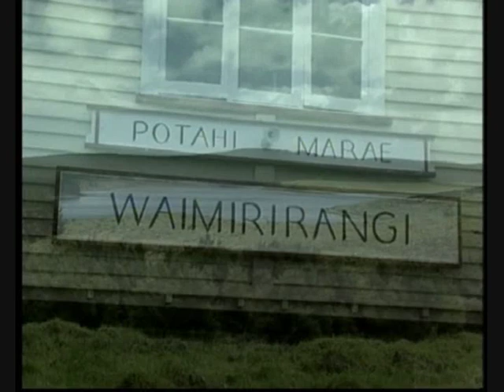Te Hiku Waiata Part 5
Te Aupōuri and Te Rarawa
Te Aupōuri and Te Rarawa descend from several canoes, including:
    * Matawhaorua, captained by Kupe
    * Kurahaupō, captained by Pōhurihanga
    * Ngātokimatawhaorua, captained by Nukutawhiti
    * Māhuhu-ki-te-rangi, captained by Rongomai and Whakatau.

The main canoe for Te Aupōuri is Māmari, captained by Ruanui, whose descendants dominated much of the west coast of the Tai Tokerau.

Te Rarawa emphasise descent from the Tinana canoe, captained by Tūmoana. Tūmoana's descendants spread throughout the northern Hokianga and eastward to Maunga Taniwha. Tūmoana later returned to Hawaiki, leaving his son Tamahotu and daughter Kahutianui-o-te-rangi at Tauroa.

Mirupōkai, an ancestor of both Te Aupōuri and Te Rarawa, is said to have circumnavigated the North Island in the Mataatua canoe.
Te Aupōuri

Te Aupōuri were originally known as Ngāti Ruānui. They were closely related to Te Rarawa, particularly through the marriage of Waimirirangi to Kairewa. Their daughter, Haere-ki-te-rā, was the ancestor of the Ngāti Ruānui chiefs, Whēru and Te Ikanui. Another daughter, Pare, along with her husband Te Rēinga and brother Tamatea, were important early leaders for the predecessors of Te Rarawa.

Ngāti Ruānui dominated the Whāngāpē and Herekino harbours. Over time they came into conflict with their relations Ngāti Te Rēinga, Ngāti Kairewa, Ngāti Manawa and Ngāti Te Aewa. These four tribes were emerging as a strong unified group out of settlements at Motutī, Whakarapa and Motukauri on the northern shores of Hokianga Harbour.

The two groups fought several battles in the Whāngāpē and Herekino harbours, and at Ahipara and Hukatere along Te Oneroa-a-Tōhē. During one of these battles, Te Ikanui and Whēru were besieged in their pā at Pawarenga on the Whāngāpē Harbour. One night they burned their possessions in order to create a screen of smoke, and then escaped unseen across the harbour. From then on Ngāti Ruānui were known as Te Aupōuri, from 'au' (current) and 'pōuri' (smoke or ash).